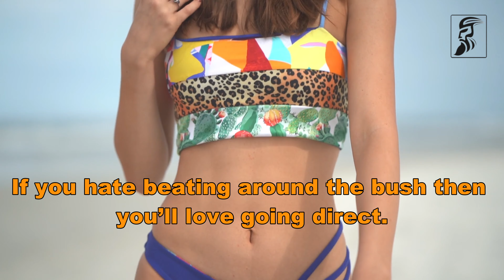How to meet women (naturally)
How to meet women naturally, without dating apps or going to bars and clubs. Learn how to start conversations with attractive women in public, and get more dates, relationships, and a better sex life.

Learn how to meet women while on a walk, at the cafe, grocery store.

Also learn:
- What is the best way to meet a woman?
- Where is the best place to meet a girl?
- Where do singles meet?
- How can I meet girls naturally?